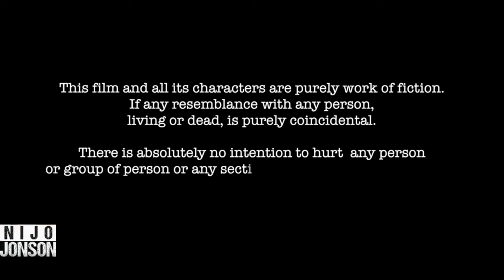Wife Takes A Stand Against Domestic Abuse | पति के खिलाफ घरेलू दुराचार का मुद्दा उठाती हुई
Watch this inspiring video where a brave wife stands up against domestic abuse.

Message from Nijo Jonson:
Hi,